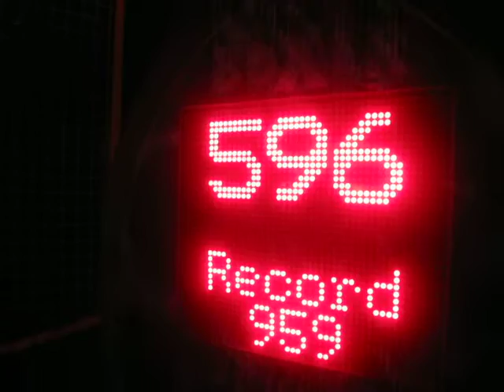More of the Boxer machine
Video #194. Taken 6-8-2013. One of my friends trying it out.